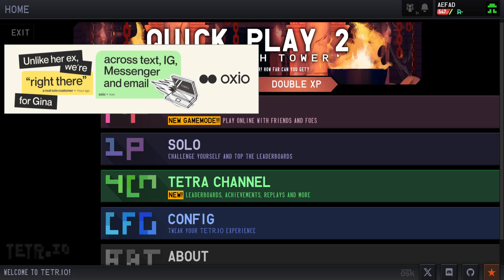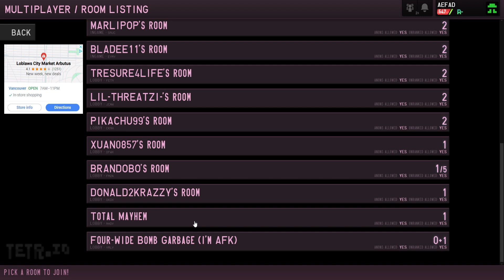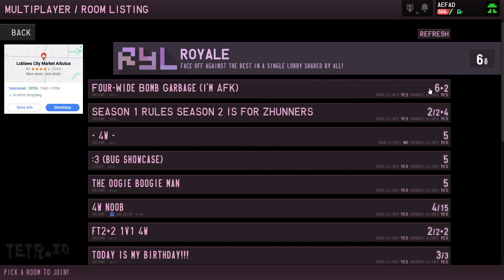Average tetr.io session (nothing scary)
Hecking fake cz jumpscare is wild